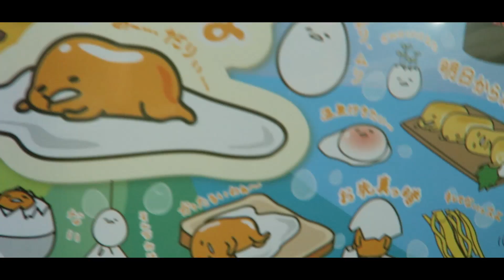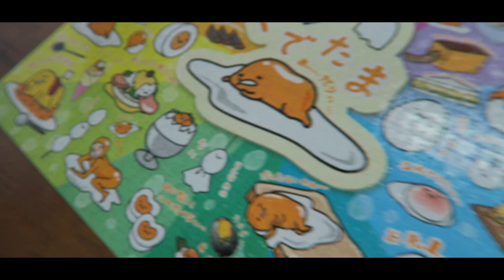[Hins Vlog] 懶得展 ► 蛋黃哥1000塊砌圖！第二部曲 外傳 (ft. Hidy)